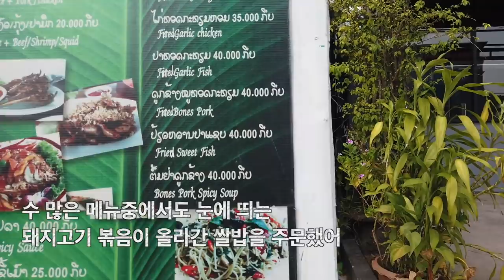걸어서 라오스속으로, 남편몰래 나를 흠모하던 식당 여주인과 이뤄질 수 없는 사랑(병맛주의) [Minos Studio]